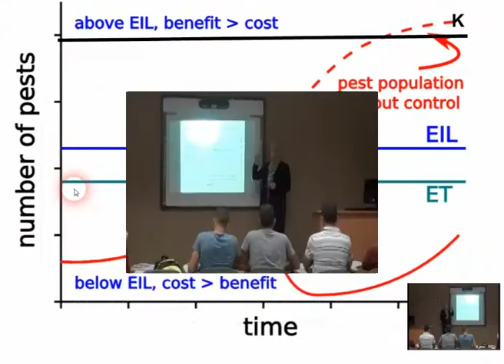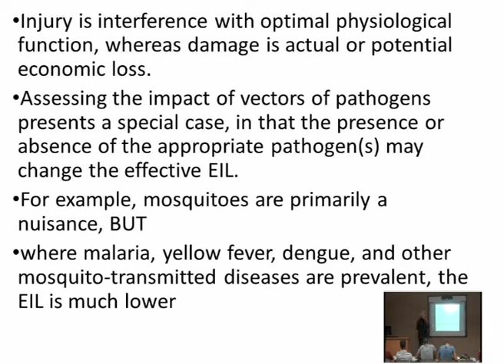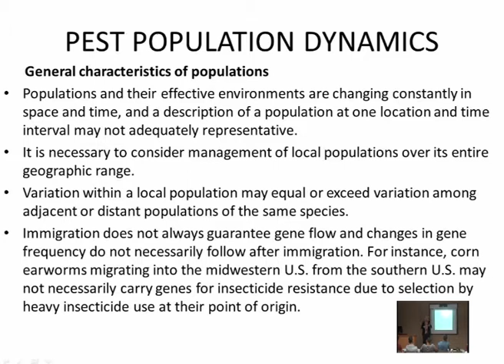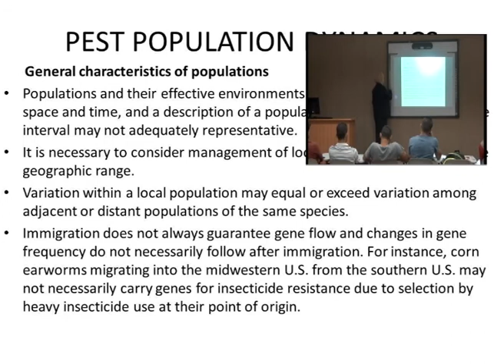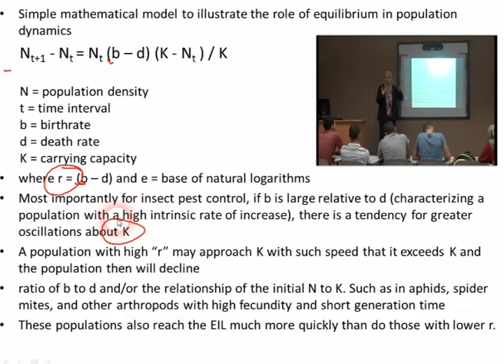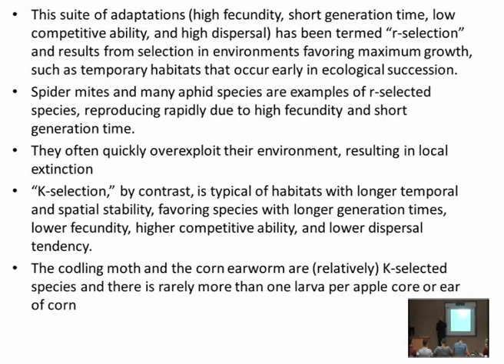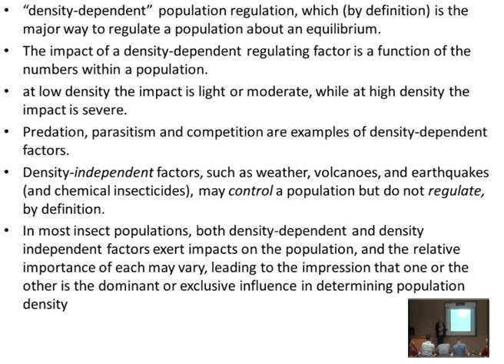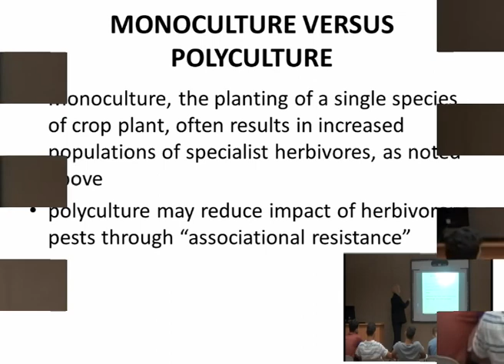المحاضرة (3) : Ecological Control of Insects / د. رنا سمارة